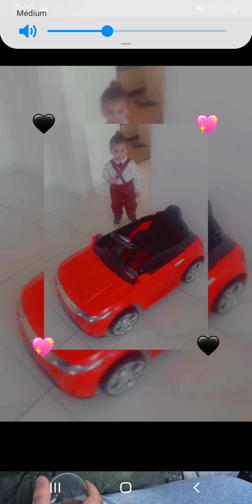Ďusi Šukar 2024 - LACKO - ZURALI FAMILIA